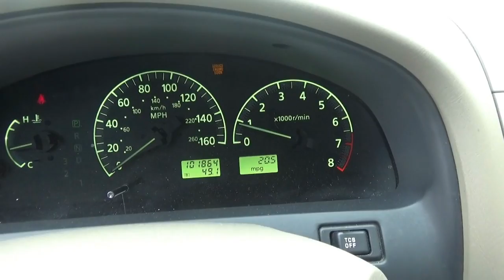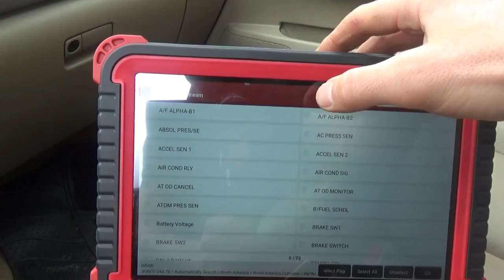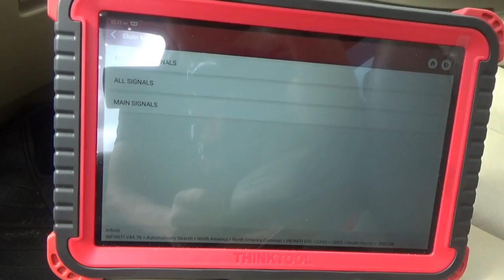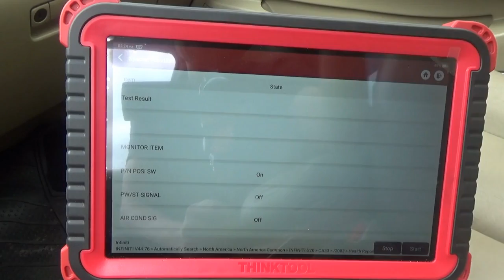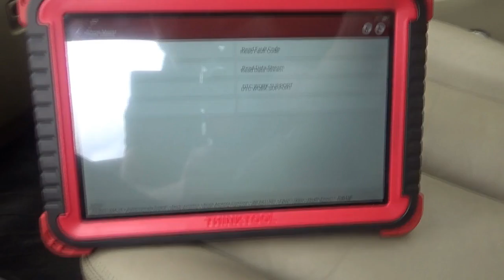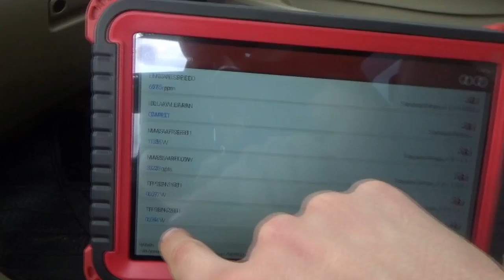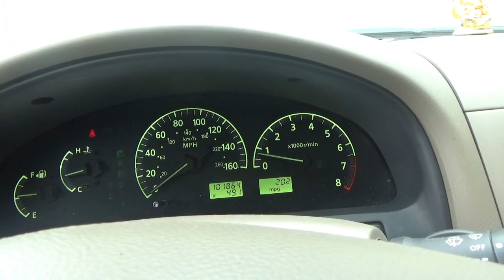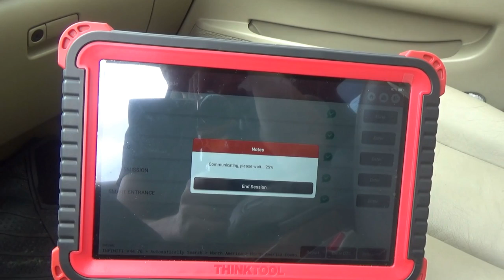Nissan-Infinity P0507: Idle Re-Learn after cleaning throttle body (THINKTOOL PROS)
It's a Nissan thing.
The P0507 code appears when the ECM is unable to self-learn the proper idle after a service such as throttle body cleaning.

The "Idle Air Volume Learn" procedure must be performed using a bidirectional scan tool.
In this case I try out the new THINKTOOL PROS (Launch-based software) with great results :)

THINKTOOL PROS:
ZZJ7LFA8

Ivan